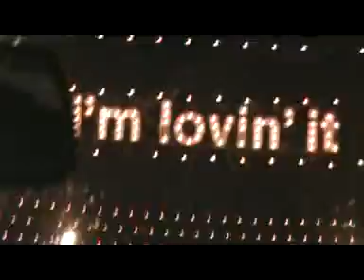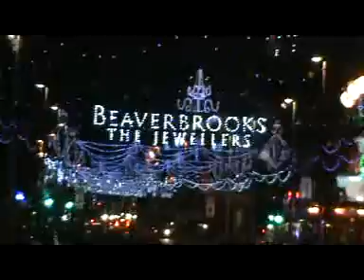BPL Illumination 2014